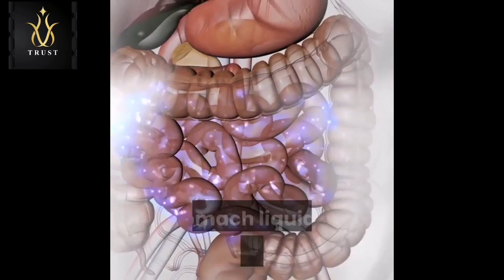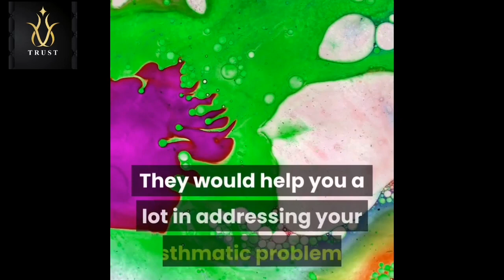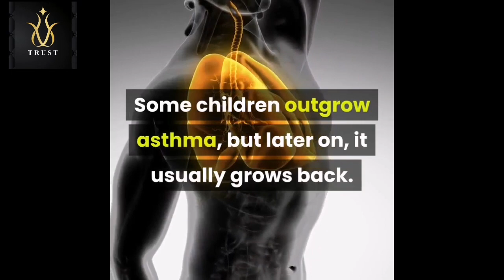The Relationship BetweenAsthma and Acid Reflux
The Relationship BetweenAsthma Asthma and Acid Reflux The environment that people live in today's world is very much different from the environment hundreds of years ago. At present, you can see many places being abused by man, and pollution is just about everywhere. Perhaps it is due to this polluted environment that many people get sick. Although one may not like it, the possibility of getting sick is sometimes unavoidable. One of the many conditions that man suffers from is asthma. Asthma is a well-known disease which is characterized by breathing difficulties, with symptoms like wheezy breathlessness, airflow resistance, and occurrence of frequent allergies, stimuli hyper responsiveness, and nocturnal episodes. Another disease related to asthma is the GERD or the gastro-esophageal reflux disease which is popularly known as acid reflux. You might have an acid reflux if you experience heartburn for more than twice each week. Heartburn is a symptom of acid reflux. The sensation is caused by the stomach acids which burns the walls of the esophagus. These two diseases are said to be somewhat connected with each other. However, there have been no conclusive studies about this matter. What most doctors know now is that acid reflux worsens asthma. How is this possible? When acid reflux remains untreated, the disease would simply get worse. The stomach acid will continue to go up until it reaches the mouth. But before it reaches the mouth, the lungs will be affected first. A research showed that by putting acid into asthmatic people's gullets it worsens their asthma. And so they reached the conclusion that asthmatic people get GERD more often. They further explained that this was caused by the chest changes due to big pressure every time the person breathes. The high pressure is said to force the stomach liquid to travel the wrong path. People suffering from asthma should avoid getting acid reflux, but the sad truth is that they are the ones who are most prone to having it. Studies regarding the connection of the two diseases are still continually being conducted because some pinpointed that if acid reflux is effectively treated, then the asthma should also be better. But they were disappointed by the results. So if you are diagnosed with asthma, and you think that you also have acid reflux, then it would be better to consult a good doctor. They would help you a lot in addressing your asthmatic problems, as well as your acid reflux. Never take medications without consulting your doctor. The doctor can give you medicines like the adrenaline and hydrocortisones. These are known asthma-preventers. If you can prevent asthma, then it might be possible to prevent acid reflux as well. Most medicines are better taken by breathing them in because it has fewer side effects to the body. Other drugs also help asthma, but again remember to consult your doctor first. Asthma changes during a person's lifetime. Some children outgrow asthma, but later on, it usually grows back. Adults suffering from asthma sometimes are never relieved from it even if they use medication. The aim now is to minimize the airway's inflammation. Whether you have acid reflux or asthma, the most important thing to do is to get proper treatment. Don’t wait until such time when the situation gets even worse. The time to act is now, be aware of the disease, and how it can be treated.